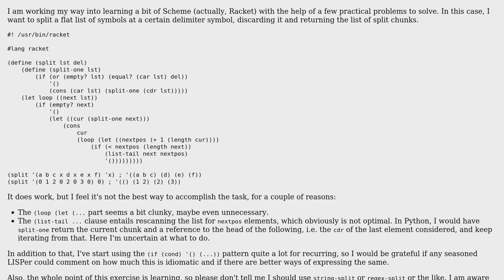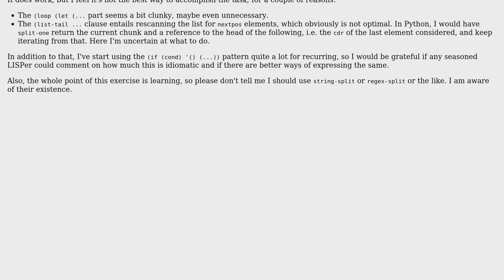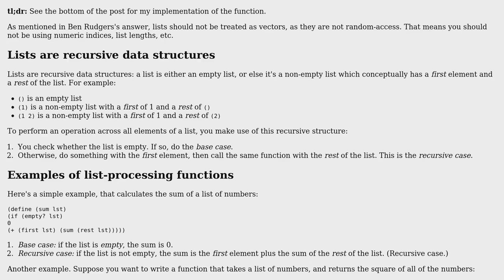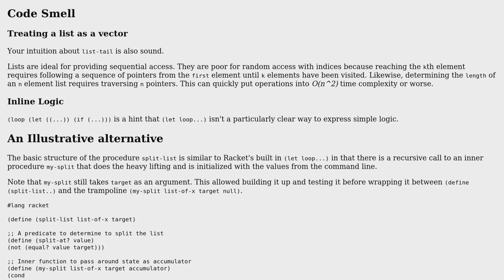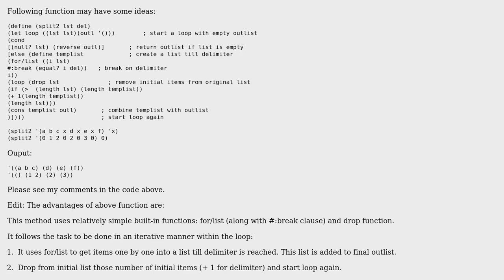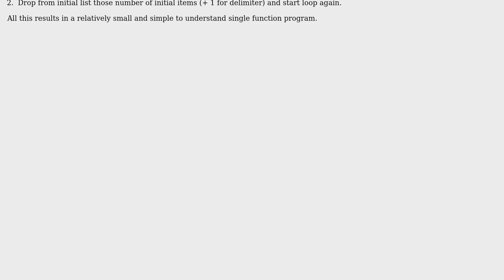Code Review: Splitting a list in Racket (4 Solutions!!)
Code Review: Splitting a list in Racket

With thanks & praise to God, and with thanks to the many people who have made this project possible! | Content (except music & images) licensed under CC BY-SA | Music | Images & others | With thanks to user Stefano Sanfilippo user rnso user Kartik Agaram user Chris Jester-Young user ben rudgers and the Stack Exchange Network Trademarks are property of their respective owners. You are responsible for your own actions.